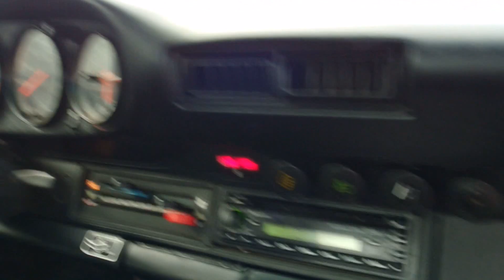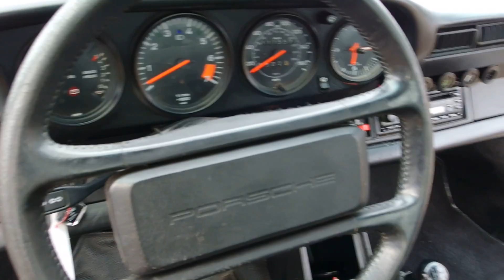Porsche 911 Carrera Coupe For Sale @ VEMU Cars ( PO15582 )